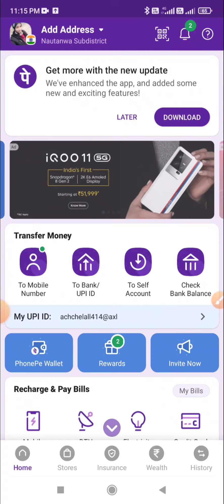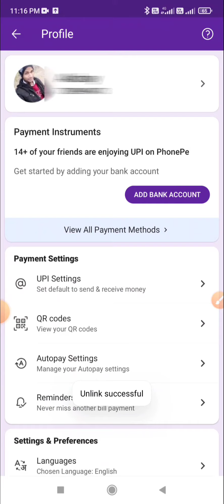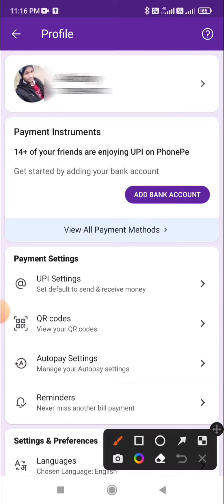Phonepe se bank account delete kaise kare 2023 l how to bank account in phonepe l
hello dosto aaj ke is video me maine aapko ye bataya hai ki aap phonepe se bank account delete kaise karege to aaj ke is video me batane wala hai to aap is video ko end tak jarur dekhe thanku so much guys

topic related tags -:
how to delete phonepe account permanently
phonepe account delete kaise karen
how to logout phonepe account
how to delete phonepe transaction history
phone pe account kaise delete karen
delete bank account from phonepe
phonepe wallet se account me transfer kaise kare
remove bank account from phonepe
how to unlink bank account from phonepe
aadhar card se phonepe account kaise banaye
phonepe bank account remove kaise kare
how to delete bank account from phonepe
phonepe account delete permanently
phonepe auto top up deactivate
phonepe auto pay remove
how to disable phonepe auto pay
unlink bank account from phonepe
phonepe auto top up band kaise kare
phonepe me bank account add kaise karte hain
phonepe wallet se paise kaise nikale